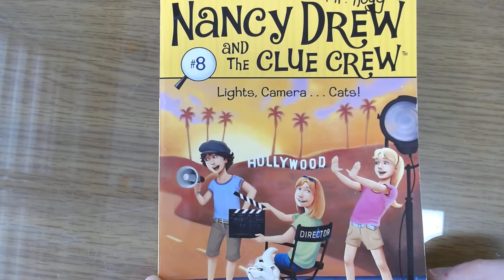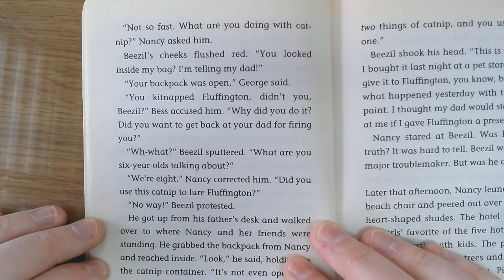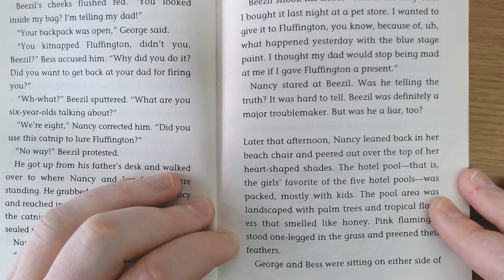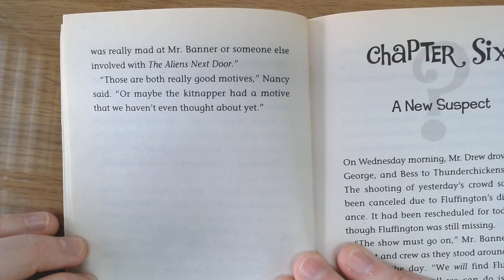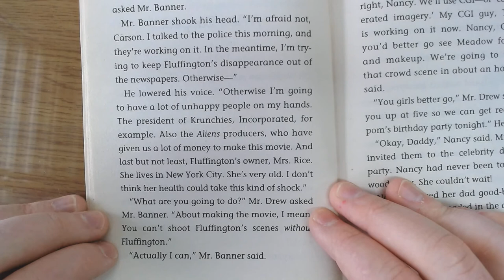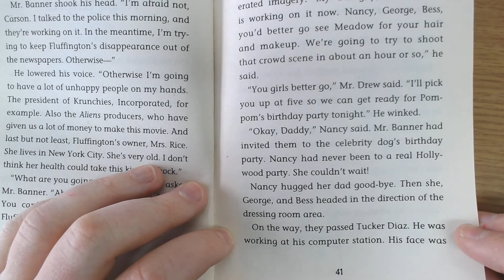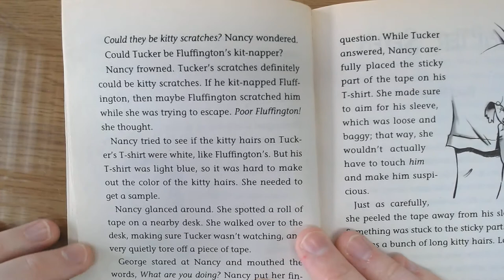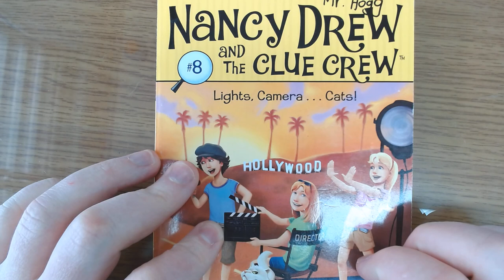Nancy Drew and the Clue Crew - Light, Camera... Cats! Part 3